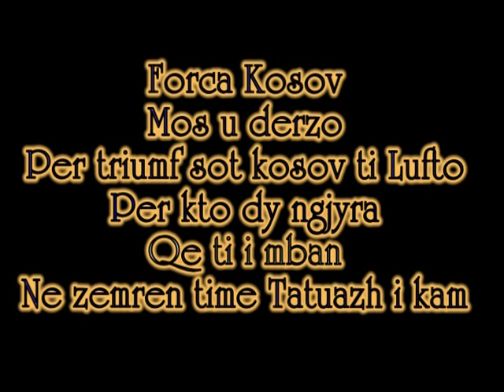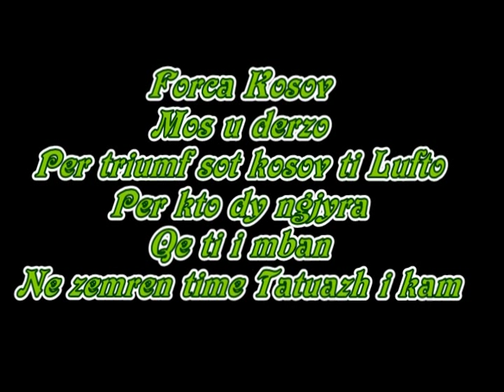Ultras Forca - Kënga e re 2014